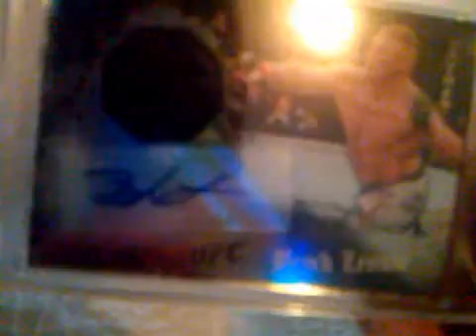3 Huge UFC Card Pickups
My 3 biggest cards yet.